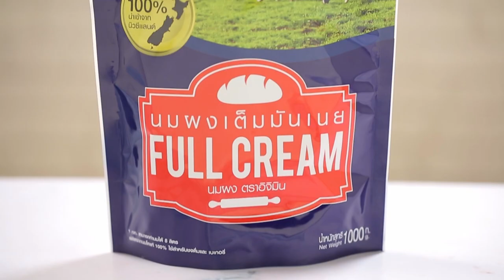เครปข้าวเหนียวมะม่วง VS MangocheesepieFOOD FIGHTO ศึกครัวเดียวกัน มาในโจทย์ "มะม่วง" EP.56 [1/3]